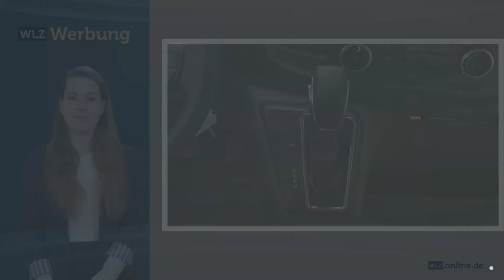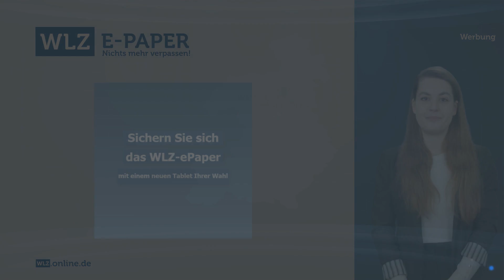Lokale Nachrichten der Woche (28.6. bis 5.7.2024)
Unsere KI-Avatar-Nachrichtensprecherin präsentiert wöchentlich lokale Nachrichten! 🚐 Unterstützt von: Caravan Konrad in Badwildungen. 📺 Findet uns auf: Facebook, Instagram, TikTok, YouTube und wlz-online.de! Hier geht es zum WLZ e-Paper Dieses Nachrichtenformat wird produziert von WLZ Media